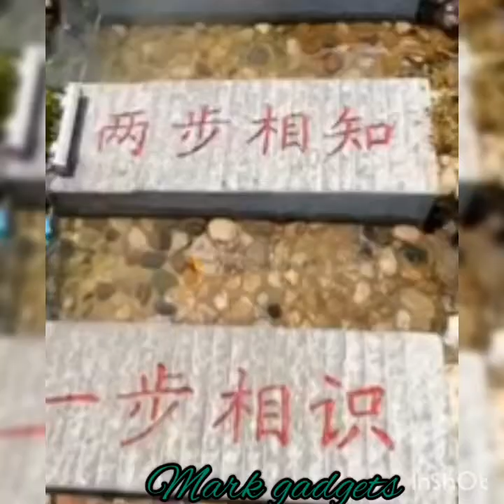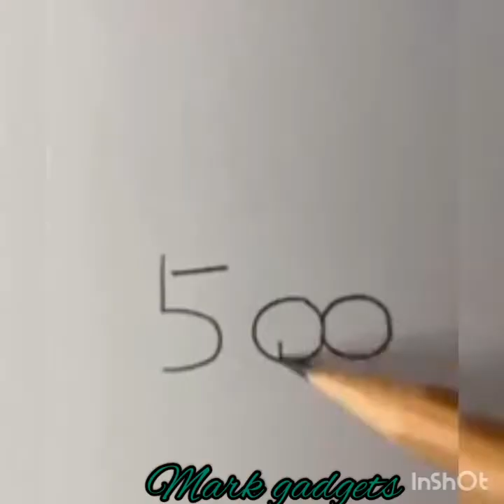smart gadgets😎//35//utilities for every day home//inspired by tiktok videos//Amazon//cool gadgets!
smartgadgets#dailyutilities#athome#kitchengadgestsCOPYRIGHT DISCLAIMAR:
if you own any of the content in my videos and you don't want to appear in any channel,||please notify me via private messages or e mail||.this is not a promotional videos. just some cool gadgets || that make our life is better||this videos inspirational of some tiktok videos||these products belongs to tiktoker of so many tiktok channelsangeethdecors#mehandhidecors#haldhidecors#homemadedecors#lowbudgetdecorations#flowerdecorations#marriagedecorationscardecorations#backdropdecorationspellikoothurudecorations#barasaladecorations#babyshowerdecirs#halfsareedecorshomedecorationswithlowprise#decorationideas#diyflowerdecorations#handmadedecors#clothdecorations#cloths#flowers#babycermony#birthdaydecorations#birthdayballonsdecorations#balloondecorations#birthday#pellikoothurubackdrops#pellijadapali#venis#pellijada#engagement#athomeTodaygoldrate#Todaygold#prise#goldpriceinvisakhapatnam#goldpriceinindia#goldpriceinhyderbad#goldpriceinvijayawada#goldpriceintelanganagoldpriceinvizg#goldratetoday#Dailygoldrate#Dailygoldpricereport#whatisthetodaygoldrate#goldprice#goldweelkyreport#goldpriceyearlyreport#goldeverydayreport#goldrateincreased#goldratesinvizag#goldratesinhyderbad#goldrateinandhrapradesh#goldrateinindia#Todaygoldprise goldprise goldmanagalasutra goldjewellery neckless noserings goldrings goldcoins goldchians goldbracelet goldoffers goldratefall goldcollections goldnewcollections golddrend golddesigns goldmakers goldcost goldmakersonly information purposed#confirmyou#aboutthsesnewsonly#informationpurposed#confirmyou#aboutthsesnewspaintings#drawings#coloring#kids#learning#diagrams#wallhangings#jeans#daily#kidsfashions#babygirlfashions#newdesigns#trendy#super#2020#2021#2022#paperflowers#pooja#indianfestivals#world#india#Newtrendygadgets#newgadgets#home#kitchen#Movie#movie's#filmyrajaravivarmapaintings#BIRTHDAYdecorations#ideas#balloondecorations#sangeethdecoratio#DIYflowers#DIYdecorations#backdropdecoration#flowers#babynamingceremony#outfits#men'sclothing#girlsdress#dailywearsimple#dress#deepikapadukone#priyankaChopra#banarassarees#DIYroomdecorations#kanchipuramsarees#kanchipattusarees#southindian#style#hairstyles#Tattoos#goldrate#goldjewellery#long#haircuts#leatherjacket#Anarkalidresses#kurti#neckdesigns#weddingdress#wedding#sareesfloral#sarees#goldbracelets#luxurieswatches#gadgets#fingerrings#flowerdecoration#ethnicwear#searchablekeywords#goldbangles#marriagestage#decoration#ganapathi#ganesh#ganeshmakaraganeshDIY#eco#ganesh#eco#friendlyganesh#babyfrocks#interior#designs#traditional#momand#daughter#partywear#richestwomen#bridaljewellery#art#painting#living#room#home#house#planitingcrafts#smallflowers#woodenbedsdesigns#Appartment#designs#ganesh#chaturdhi#varlakshmi#poojadusaraganesh#makar#ganeshbackdrop#preweddingphotoshoot#ideas#toranmaking#mango#leaves#fresh#flowers#ecoganesh#eco#friendly#ganeshfestival#toranfestivalshomedecorations#haldidecorations#expansive#rings#diamonds